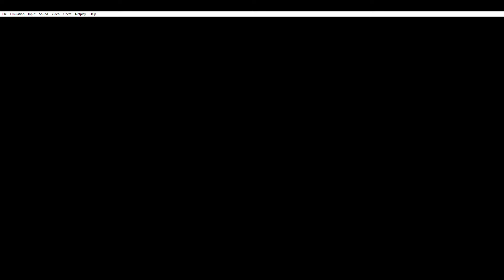Super Metroid- Space Colon